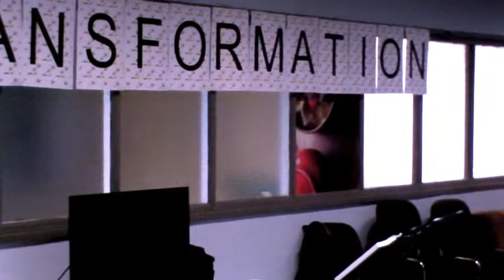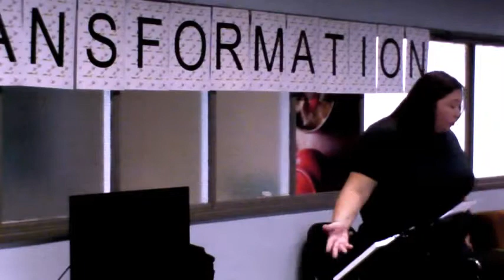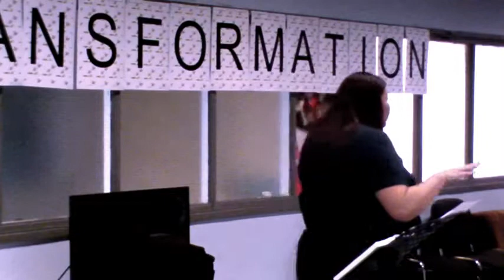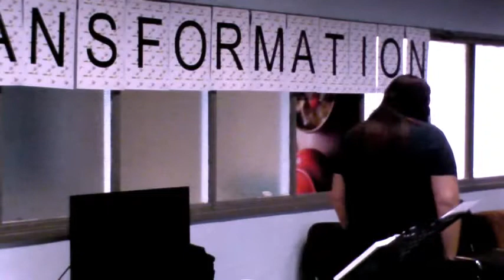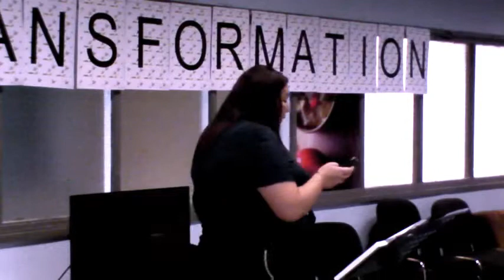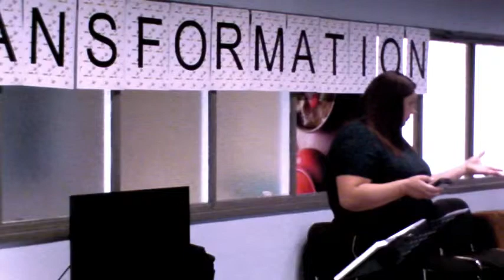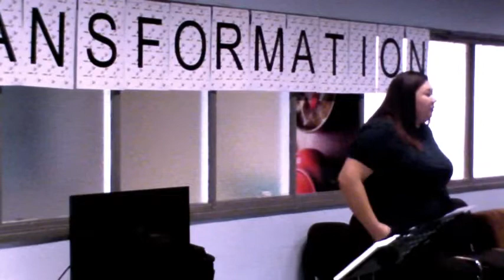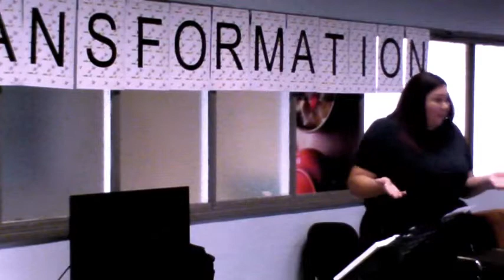Summer Bible school Transformation 2018 10b